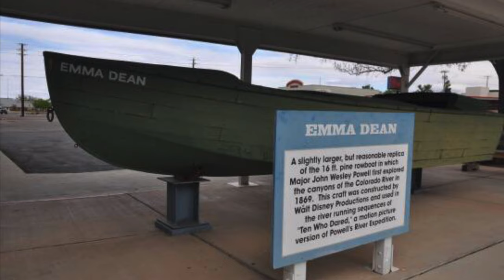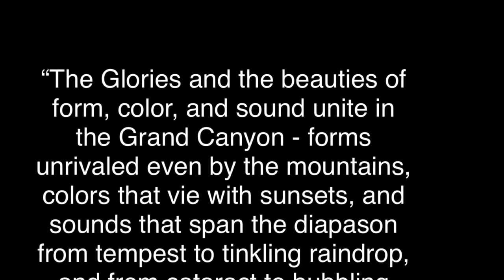John Wesley Powell